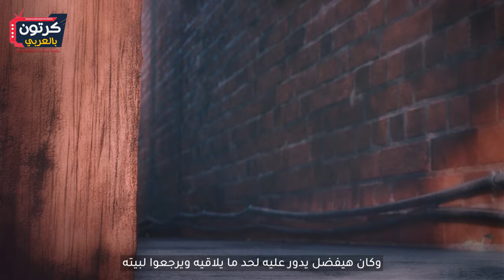حكايات الحياة السرية للحيوانات الأليفة | كرتون بالعربي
بيبدأ فيلمنا بكايتى اللي بتكون ماشيه في الشارع وبتلاقي كلب صغير فبتقرر انها تاخده معاها للبيت وبتهتم بيه وبتربيه عندها وكمان بنعرف انها بتسميه ماكس
بيكبر ماكس وبتسيبه كايتى لوحده وبتروح لشغلها وبنكتشف هنا ان العمارة فيها حيوانات اليفة تانية كتير واللي بمجرد ما بيسيب أصحاب البيوت بيتهم ويروحو لشغلهم بيبدأو هم يعملو كل اللي نفسهم فيه وبعدها بيروحو لماكس وبيفضلو يلعبو مع بعض
وبعد فترة بتيجي كايتي للبيت وبيكون معاها كلب جديد وبتتكلم مع ماكس وبتعرفه ان الكلب الجديد هيعيش معاهم وانه لازم يتعامل معاه كويس